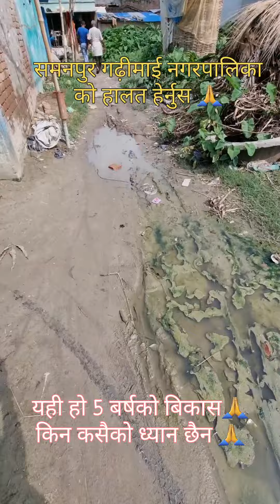nepal rautahat samanpur ko halat hernus🤣🤣